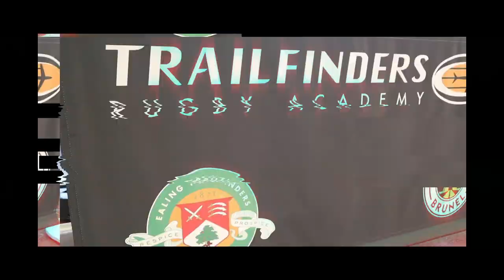Trailfinders Rugby Academy Spotlight: Charly Tchen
Find out more about Academy Scholar Charly Tchen who has made an impressive start to life at Ealing Trailfinders.
Track:
Call Me by LiQWYD